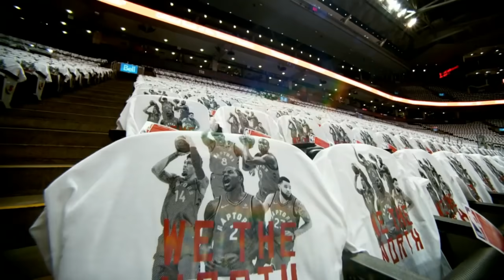Jimmy Butler is the hero the 76ers need | The Jump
In her daily monologue, Rachel Nichols outlines the impressive performance of Jimmy Butler -- particularly in the fourth quarter -- during Philadelphia 76ers vs. Toronto Raptors Game 2. Nichols, Jackie MacMullan and Paul Pierce then (4:04) discuss the best role for Butler as the series goes ahead.